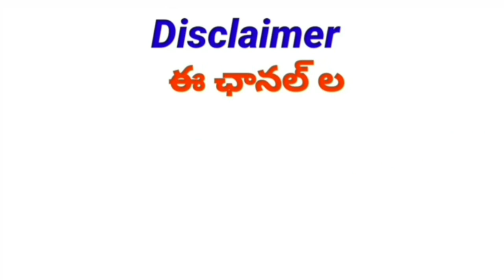Pensioners DA-10.01% to be Released |పెన్షనర్లకు 10.01% డీఏ మంజూరు